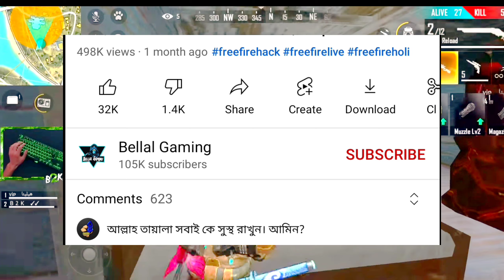SOMOY TV || দুঃসংবাদ,হয়তো চিরদিনের জন্য বন্ধ হতে পারে ফ্রি ফায়ার ও পাবজি গেম।Free Fire Ban News.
free fire attack on titan,
free fire account for sale,

pubg mobile,
pubg new state,
pubg live,
pubg song,
pubg attitude,
pubg account for sale,
pubg arena,
pubg aimbot,
pubg account,

✔ Our GUILD ID Code - 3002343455

_____________Game Play _____________
▶Snapdragon :- 732 🔥